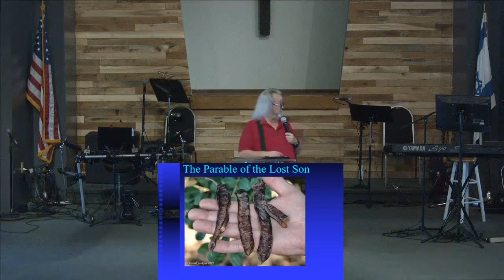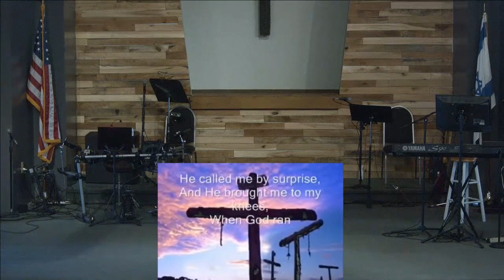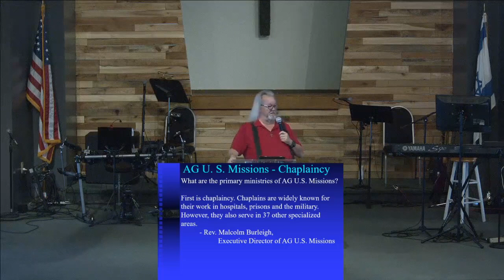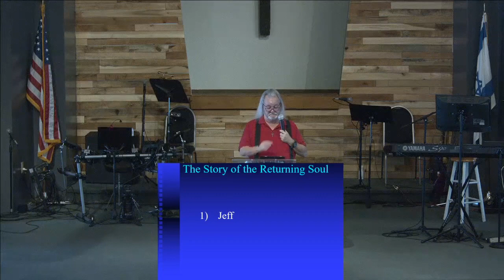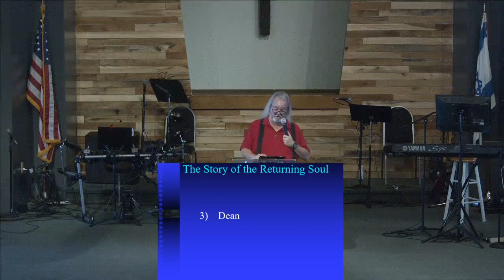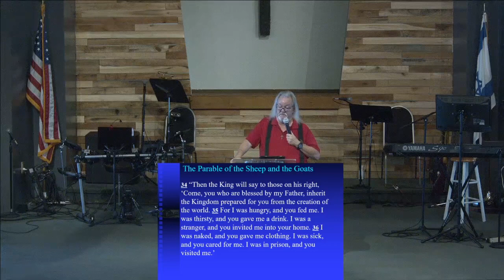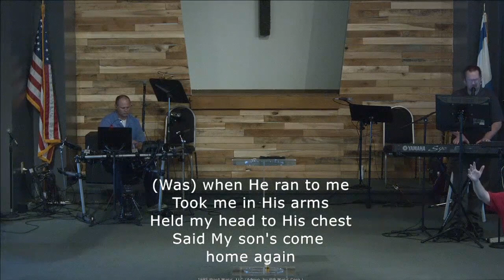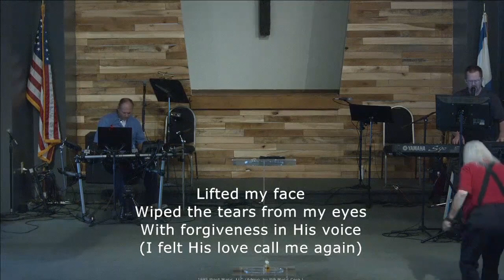Prodigal Son as a Returning Soul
Chaplain Steve Hubbard discussed a new vision of Corrections Aftercare Ministry called Damien's Hope Foundation